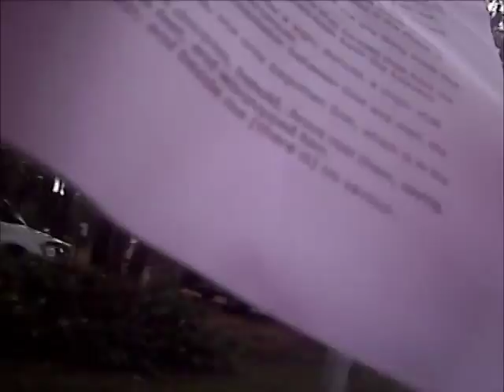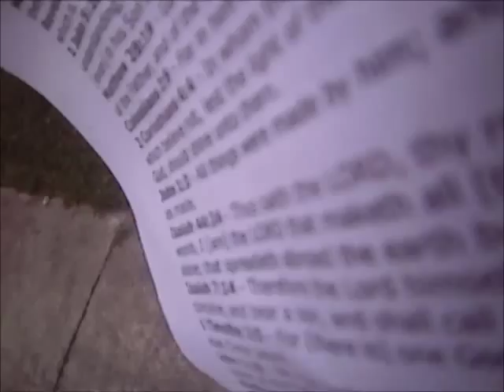Preaching To The Jehovah Witnesses Sept 27 2014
Daytona Beach around the corner from our house, I went to visit the Jehovah Witness not with a Watchtower but with a King James 1611 A.V. Bible.